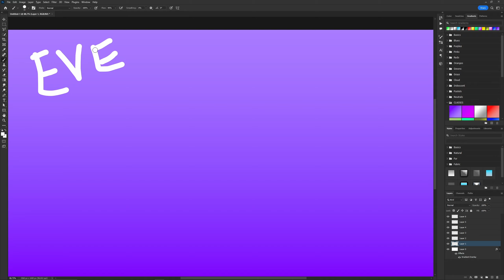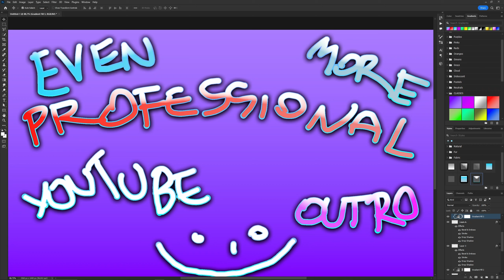Dragonflight Weekly Reset News & Join the M0 World Tour on Stream Tonight!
Dragonflight Weekly Reset News: Changes and Hotfixes to some activities by Blizzard in this new week, as well as a new round of Mythic0 to be had, which I will share with my viewers on Stream tonight and in the next few days!

00:00 Come do Mythic0s on Stream Tonight!
02:37 Weekly Changes (i.e. Nerfs)
04:44 Daily World Quests! Wait Nevermind!
07:44 Alt Characters Rejoice!
09:53 TY Patrons! Here's how to support!